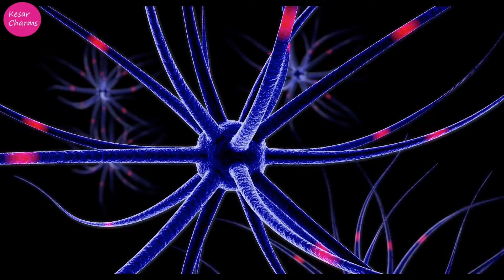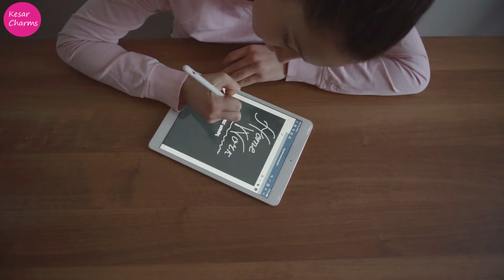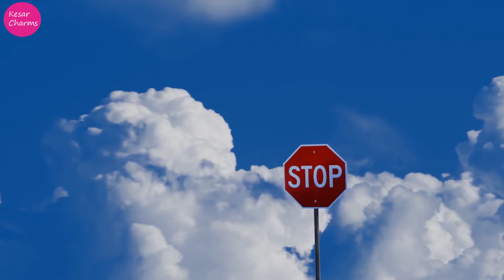The Power of Habit book Summary in Hindi | Charles Duhigg | How to quit bad habits | आदतें कैसे बदले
Friends, this video is about Charles Duhigg's the power of habit book review. Watch this video to learn how to change habits. Hope you will like this video. Thank you so much...

Points discussed -
Habit Definition
Why are habits formed
How to form a habit
How to quit bad habits
how to change habits
Tips from companies